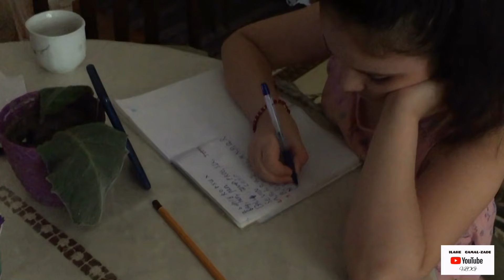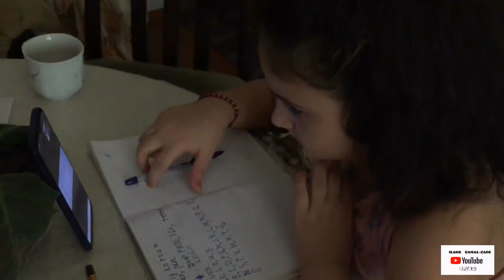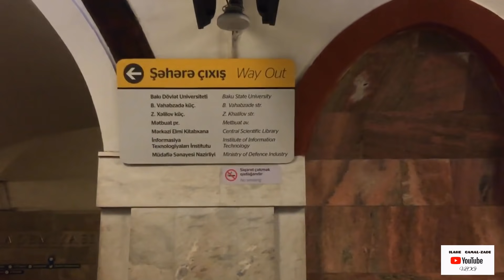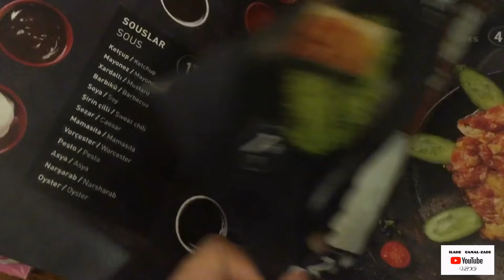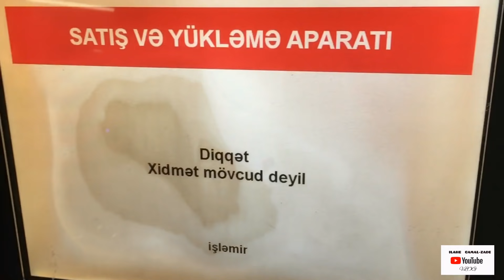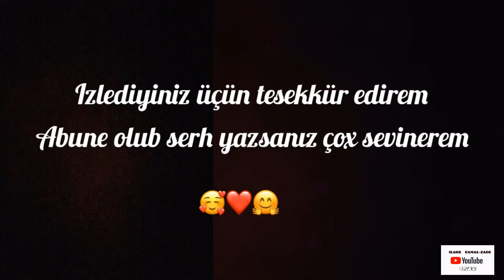SOBADA PERAŞKİ | XALÇA YUDUQ | AİLE VLOGU | ONLİNE DƏRS |vlog -187